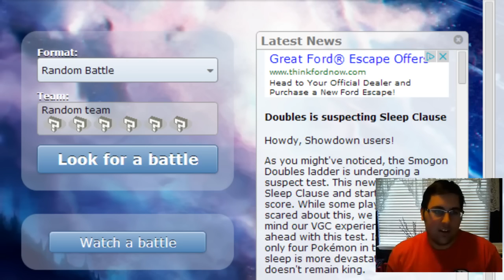Random Pokemon Showdown Moments (Swiftor Gamer Faces) | Colossal Collab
This is for Swiftor's gamer face collab.  I have a few funny moments.

 Follow me and I'll follow you